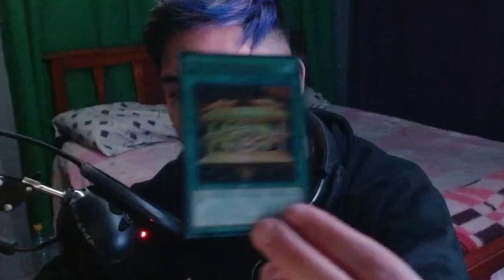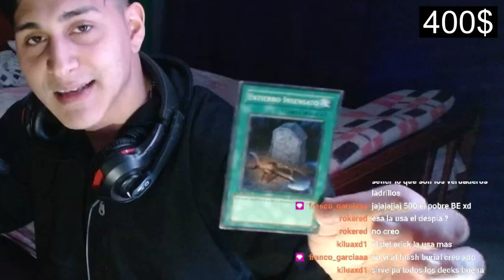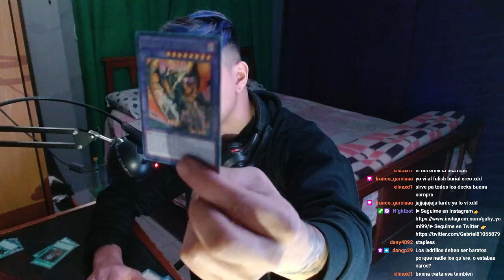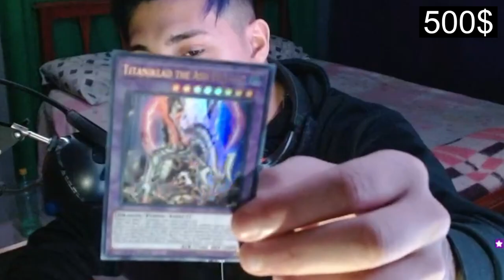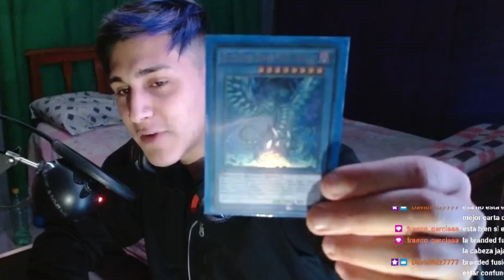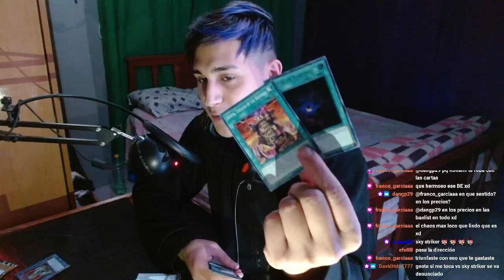CUANTO CUESTA LA CARTA CHAOS MAX EN FISICO? YU GI OH TCG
El domingo voy a estar aca gente :D

Compre la cuenta y la gema maestra de duelo de Yu-gi-oh